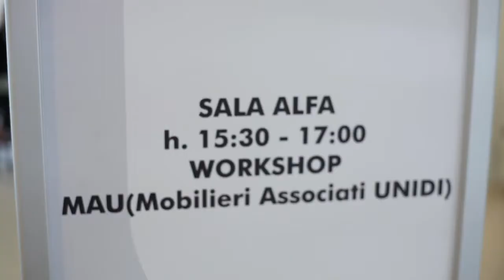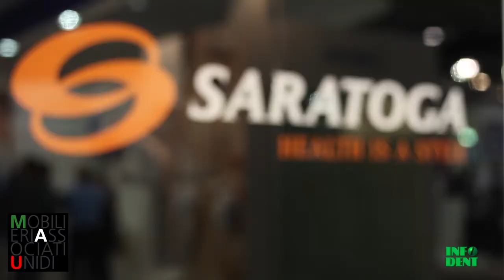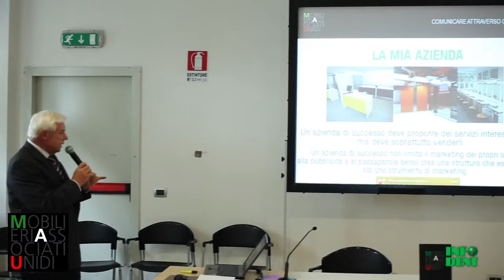INFODENT - Expodental 2011 - Edoardo Botteon - MAU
MAU Mobilieri Associati UNIDI
Dental Art - Edarredo - Ergo Tre - Loran - Rossicaws - Saratoga - Tavom - Tre T
Intervista al portavoce del gruppo MAU Edoardo Botteon
Expodental 2011 ROMA